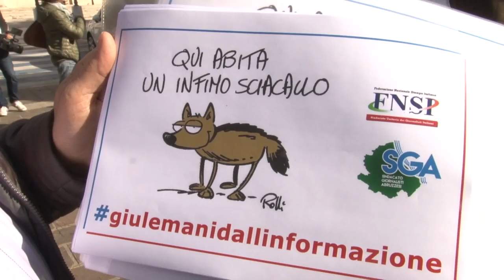Giù le mani dall'informazione: flash mob a Pescara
Flash mob martedì anche a Pescara questa mattina per ribadire con forza l'importanza di una informazione libera dai condizionamenti della politica